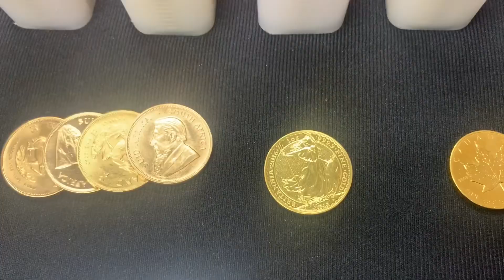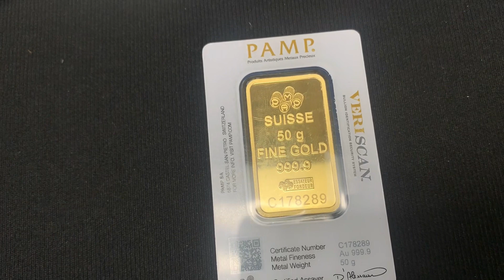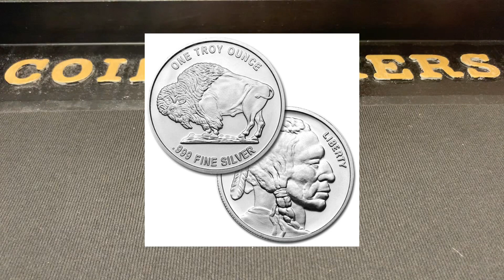Inventory Available - July 15th! | Coinhuskers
Greetings,

This is Coinhuskers inventory available for July 15th!